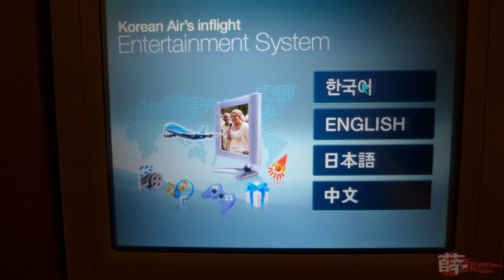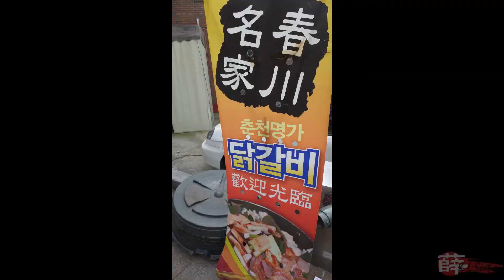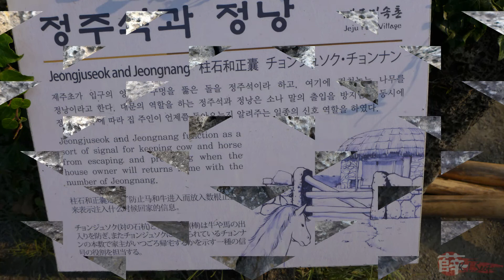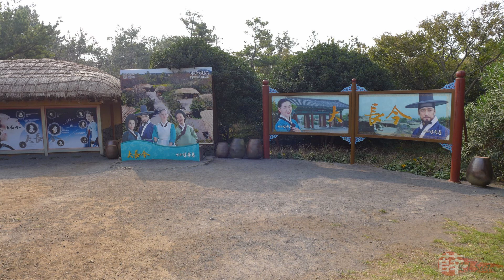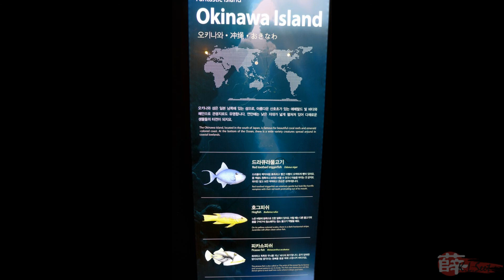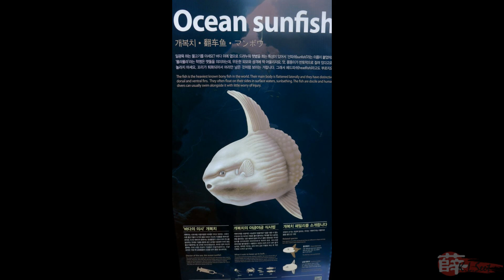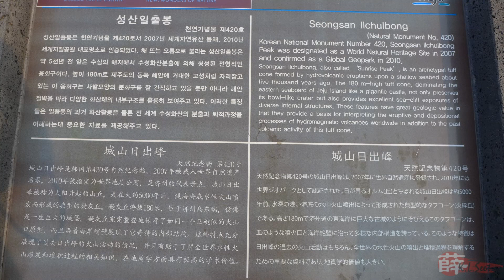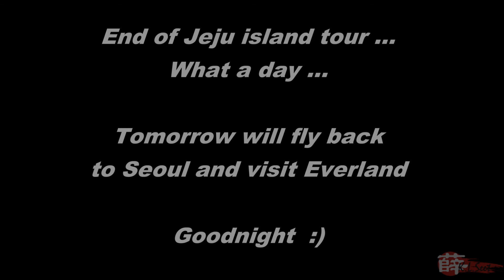Korea Trip (2013 Oct/Nov) - Part 1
Korea Trip (2013 Oct 28~30)

KLIA ---} Seoul
- Presidential Museum

Seoul ---} Jeju Island
- Mysterious Road
- Jeju Folk Village
- Trick Art Museum
- Aqua Planet
- Seopjikoji Hill (Korean Movie "All In" Shooting Place)
- Seongsan Sunrise Peak

Camera : Panasonic Lumix LX7  (with custom settings)
(All photos taken without flash, everything per original without any touch-up)